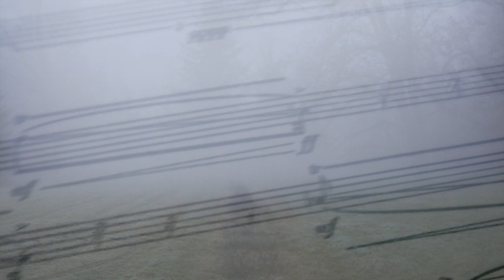Francisco Coll - Violin Concerto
The OPL and Gustavo Gimeno continue their acclaimed PENTATONE series of composer portraits with a monograph of a living composer, Francisco Coll. In Coll’s music, the past and present converge in a single space, by realising a contemporary sound world while creatively employing traditional forms and influences, be it a classical genre (Violin Concerto and the “grotesque symphony” Mural) or his musical roots (Four Iberian Miniatures).
 Besides the strong relationship between Coll and conductor Gimeno, this new release also showcases the exceptional violinist Patricia Kopatchinskaja, for whom he has written several works, including his violin concerto, first recorded here.